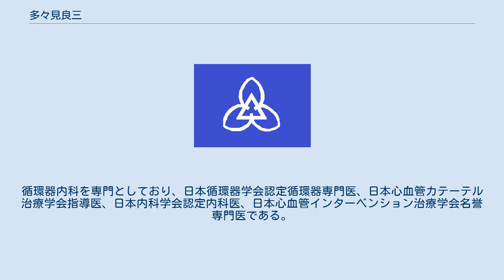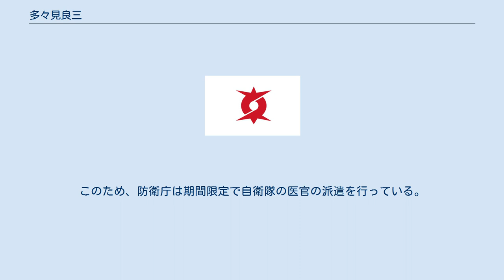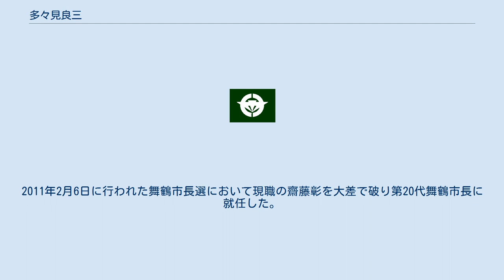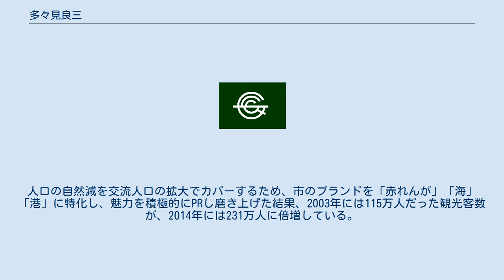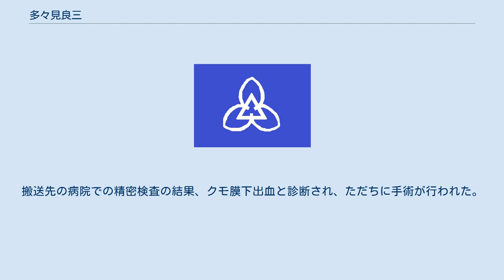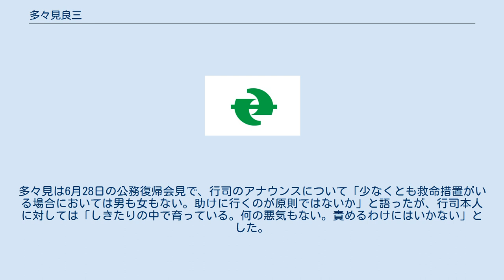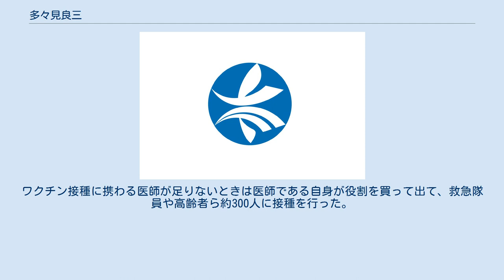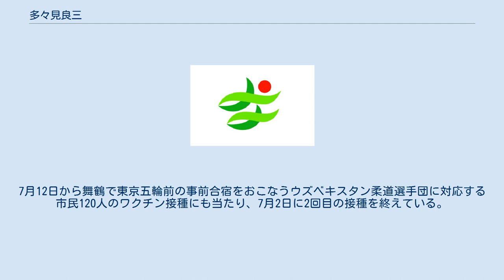多々見良三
多々見 良三（たたみ りょうぞう、1950年（昭和25年）8月26日 - ）は、日本の医師、政治家。
京都府舞鶴市長（3期）。
循環器内科を専門としており、日本循環器学会認定循環器専門医、日本心血管カテーテル治療学会指導医、日本内科学会認定内科医、日本心血管インターベンション治療学会名誉専門医である。
 石川県河北郡高松町（現・かほく市）出身。
金沢大学医学部医学科卒業。
同大学大学院医学研究科博士課程修了。
 1980年、同大学第二内科に入局。
脂質代謝の研究を行い、1982年に舞鶴共済病院に内科医員として赴任した。
以後、舞鶴共済病院で地域医療を支え、専門領域である循環器科心カテーテル術で京都府下1位、近畿地区でも5位の手術を手掛けた。
 しかし、2003年に市立舞鶴市民病院で医師大量退職が起こった。
平成に入って舞鶴市の周辺市町村に中核病院ができたため、患者人口が激減し経営状態が悪化。
当時の舞鶴市民病院は臨床研修教育の第一人者として知られる副病院長のもと、総合内科医の養成に注力していたが、市が総合内科を廃止し、専門診療科を充実させる方向での検討をはじめたことが要因であるという。
 そのようななか多々見は地域医療への尽力を続け、2005年には同じく循環器医師で金沢大学卒の石瀬昌三から病院長を引継ぎ就任。
舞鶴市民病院再建を図る委員会の委員にも就任した。
当時の市長であった江守光起は市民病院の自力再建を断念し、2006年1月に療養型中心に転換して民間委託する方針を発表したが、医師確保などの問題で実現せず、同年6月には唯一の常勤医であった院長が退職。
このため、防衛庁は期間限定で自衛隊の医官の派遣を行っている。
2007年に齋藤彰が市長に就任すると、同じく舞鶴市内にある国立舞鶴医療センター、舞鶴赤十字病院、舞鶴市民病院、舞鶴共済病院の4総合病院を統合し、1つの基幹病院に再編する案が浮上した。
多々見はこの案に「経営母体、経営内容、医師の派遣元大学が違い、もともと一つになり得ない」という理由から強く反発し、舞鶴共済病院も再編案から離脱した。
 2010年12月、翌年2月に予定されている舞鶴市長選に出馬を表明、舞鶴共済病院を退職し出馬。
2011年2月6日に行われた舞鶴市長選において現職の齋藤彰を大差で破り第20代舞鶴市長に就任した。
 多々見は市長に就任後、4つの病院を「あたかも1つの総合病院」として機能させることに取り組んだ。
まず、心臓外科と循環器内科を強みとしていた舞鶴共済病院には循環器センターを、整形外科やリハビリテーション科を強みとしていた舞鶴赤十字病院にはリハビリテーションセンターを設置、舞鶴市民病院はかねてから不足していた医療型療養病床に特化した病院とした。
そして病院間を循環バス（運賃は市が全額助成）で結び、病院間共有のネットワークシステムを構築して患者が複数の診療科を受診しても不便が無いように計らった。
消化器内科・眼科などはそれぞれの病院に残っているが、集約化していく構想であるという。
 また経済活性化対策として「舞鶴ブランドの発掘と育成」に取り組んだ。
人口の自然減を交流人口の拡大でカバーするため、市のブランドを「赤れんが」「海」「港」に特化し、魅力を積極的にPRし磨き上げた結果、2003年には115万人だった観光客数が、2014年には231万人に倍増している。
 2015年2月に舞鶴市長選に立候補し、初めて自由民主党と民主党の推薦を受け、共産党推薦候補を大差で破り再選を果たした。
 2016年、第11回マニフェスト大賞(首長)で最優秀賞を受賞。
1期目は病院長であった経験をもとに地域医療に取り組み、2期目は「舞鶴版地方創生」として市町村としては7番目に総合戦略を策定(舞鶴市まち・ひと・しごと創生総合戦略)したことなどが評価された。
 2018年4月4日に行われた大相撲舞鶴場所にて、土俵上での挨拶中に突然倒れて救急搬送された。
搬送先の病院での精密検査の結果、クモ膜下出血と診断され、ただちに手術が行われた。
手術後、容体は安定し、約1ヶ月間入院して療養・リハビリを行った。
6月14日に退院し、同月28日に公務に復帰している。
 土俵上で倒れたとき、応急処置のために多々見がかつて院長を務めていた病院の看護師が土俵にあがった。
これに対して、三段目格の行司が「女性の方は土俵から下りてください」とアナウンスしたことが物議を...